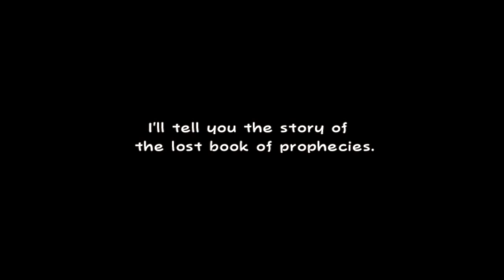Super Paper Mario Intro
Might as well dump this here.